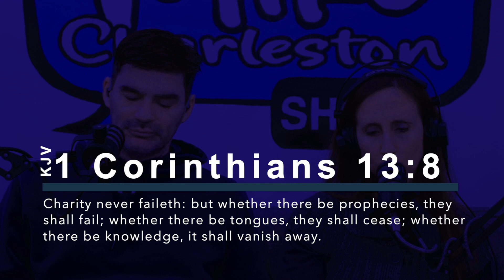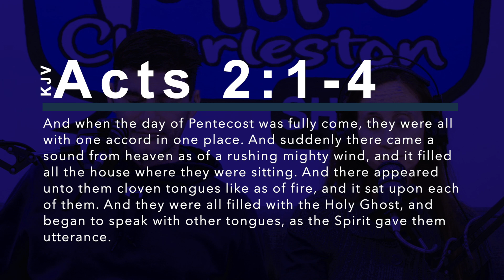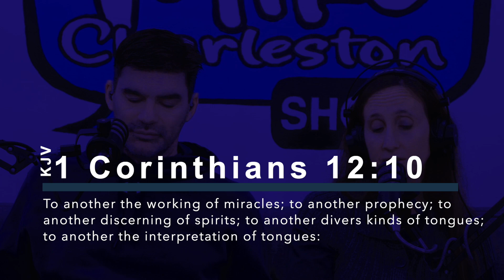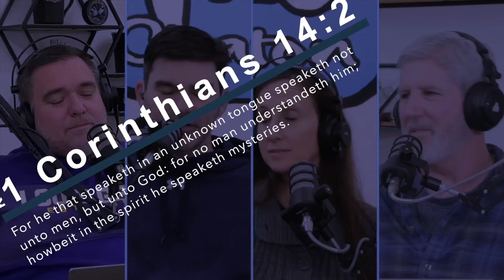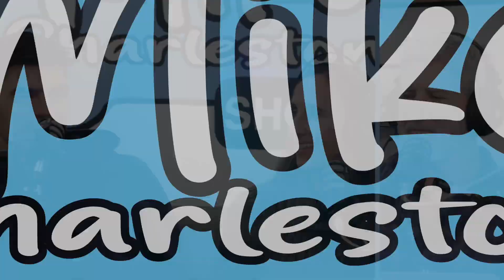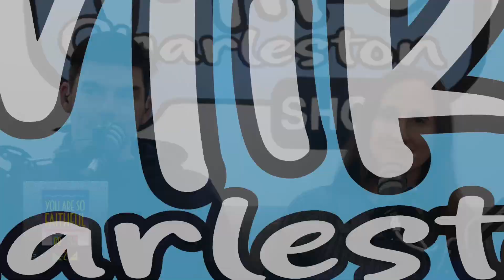Tongues And The Gifts Of The Spirit Part One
In this episode, Mike Charleston is joined with his wife Sarah, Chuck Tate, and Larry Grim. One of the fastest growing churches in the world in the pentecostal movement. There is a lot of debate with the gifts of the Spirit. Are they for today? Did they cease with the apostles?  This is part 1 about tongues in the church. Sarah's song of the week, and another marriage moment.

Sarah's new book "You Can Run in Flip-Flops, But Is That the Best Way"

Or listen on Apple podcast

TIMESTAMPS
0:00 Intro
0:50 Main Subject (Tongues And The Gifts Of The Spirit Part One)
45:20 History with Larry
53:17 Music with Sarah
56:48 Marriage Segment